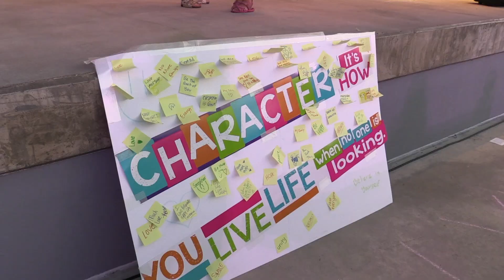Hollywood Happy Day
In light of recent events that fill our newspapers and television screens, some people may find it difficult to muster feelings of happiness. In an attempt to spread a small measure of positive cheer, the City's Hollywood Youth Ambassador's, under the leadership of Commissioner Traci Callari, held an event at ArtsPark dubbed "Hollywood Happy Day."  The goal of the event was to promote the power of community through expressions of gratitude, friendship and joy in the form of musical performance, articulation and interpretive dance.  The kids, donned in matching bright yellow "Happy in Hollywood" T-shirts, spread out through the park to hand out smiley face stickers, shake some hands and offer positive greetings before the event performances.  Please take a moment to watch the highlight video from the event and help spread the word of positivity.